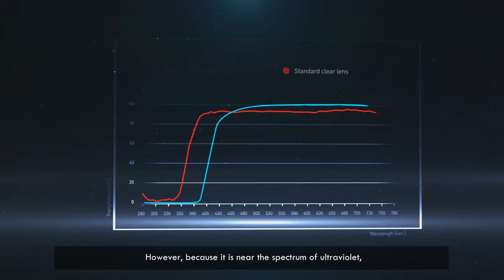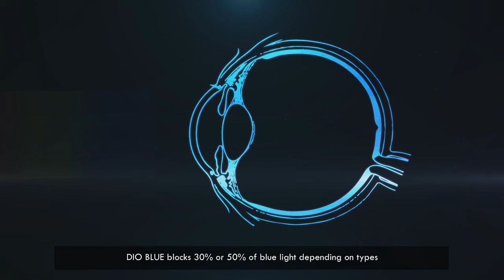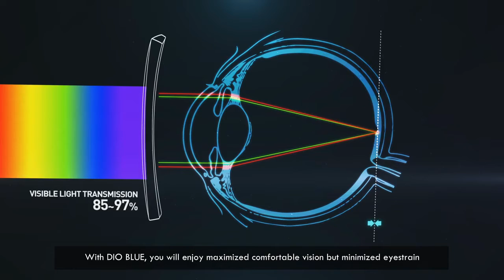디오블루 홍보동영상 (영문버젼)